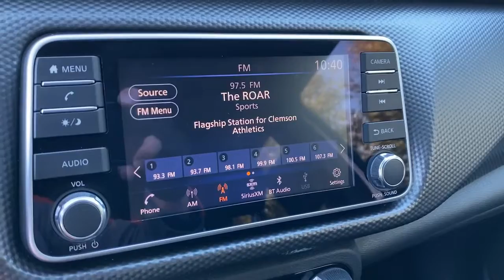2019 Nissan Kicks Greer, Greenville, Spartanburg, Easley, Simpsonville, D3410C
Aspen White Tricoat Used 2019 Nissan Kicks available in Greer, SC at Nissan of Greer. Servicing the Greer, Greenville, Spartanburg, Easley, Simpsonville, SC area.

4125 E. Wade Hampton Blvd

Due to our amazing pricing, please call before coming down to ensure the vehicle is still available! **BACK UP CAMERA**, **USB**, **MANAGER SPECIAL**, **WON'T LAST**, **NISSAN CERTIFIED**, **CARFAX 1 OWNER**, **TOUCHSCREEN**, **FULLY INSPECTED BY CERTIFIED TECHNICIANS**, **BLUETOOTH**, Crossbars, Exhaust Finisher, Exterior Package, Rear Bumper Protector. Certified. Odometer is 1345 miles below market average! 31/36 City/Highway MPGbrbrNissan Certified Pre-Owned Details:brbr  * Limited Warranty: 84 Month/100,000 Mile (whichever comes first) from original in-service datebr  * Transferable Warrantybr  * Includes Car Rental and Trip Interruption Reimbursementbr  * Roadside Assistancebr  * 167 Point Inspectionbr  * Warranty Deductible: $100br  * Vehicle HistorybrbrbrAwards:br  * 2019 KBB.com 10 Coolest New Cars Under $20,000brWhen you buy a Nissan of Greer vehicle, youre getting more than your next car. Our dealership is here to serve all your automotive needs.Whether youre browsing our huge inventories of new and pre-owned vehicles, securing financing on-site, having your vehicle serviced, or purchasing genuine Nissan parts, our amazing staff is here to provide you with exceptional customer service at every stage of the car ownership process. Every day, we give 100% to make sure you are 100% satisfied with your visit.